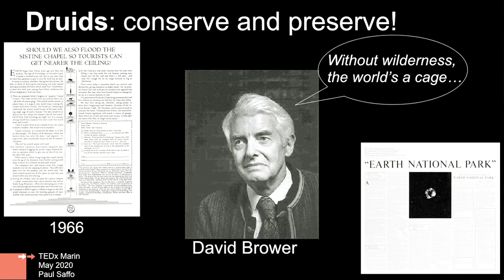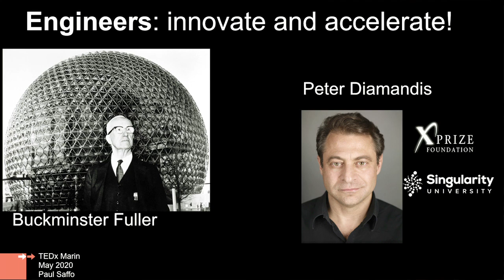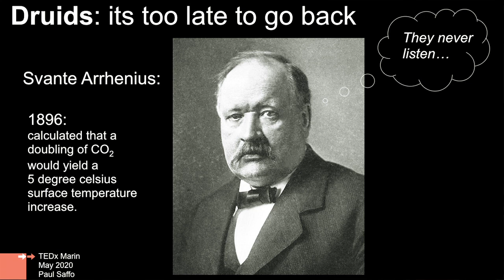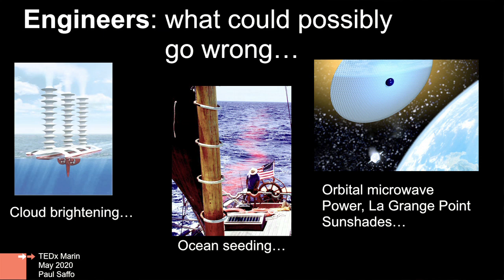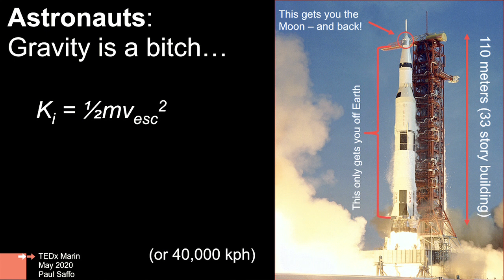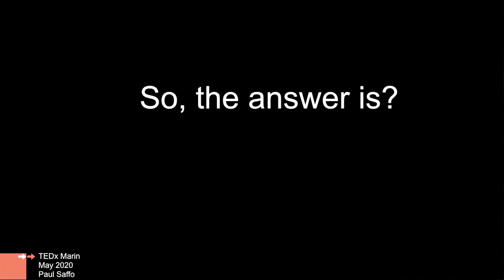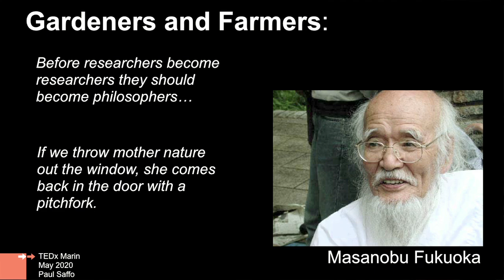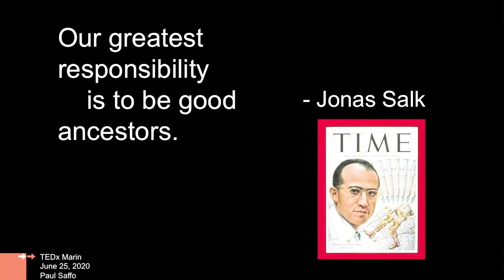A Futurist's View on Climate Change | Paul Saffo | TEDxMarinSalon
Paul discusses the competing perspectives in the climate debate and what it may take to solve this Crisis. Paul Saffo is a Silicon Valley-based forecaster exploring long-term technology trends and their impact on society. He teaches at Stanford and leads Future Studies at Singularity University. In 2008, Saffo was named Distinguished Visiting Scholar in the Stanford Media X research network. He is also a board member of the Long Now Foundation.[1] He has degrees from Harvard College, Cambridge University, and Stanford University. This talk was given at a TEDx event using the TED conference format but independently organized by a local community.